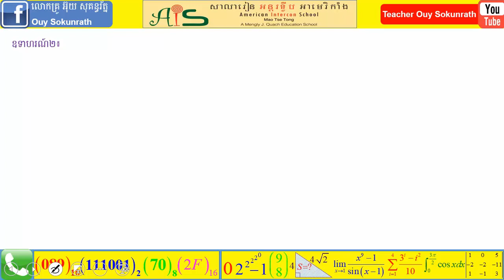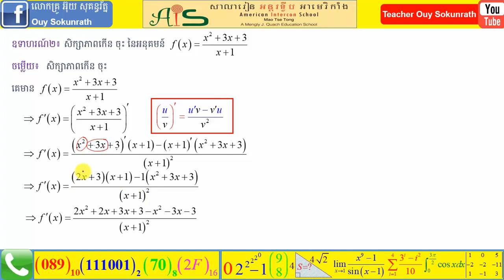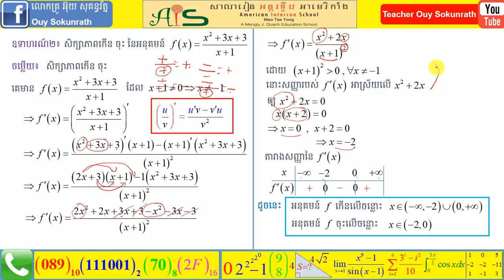ភាពកើន ភាពចុះ ភាគ២ ឧទាហរណ៍ទី២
វីដេអូនេះជាជំនួយដល់ប្អូនៗសិស្សានុសិស្សថ្នាក់ទី១១ ក៏ដូចជាប្អូនៗថ្នាក់ទី១២

នៅក្នុងវីដេអូនេះនិយាយអំពី៖
១. ឧទាហរណ៍២ ក្នុង​ការ​រកភាពកើនចុះនៃអនុគមន៍សនិទាន